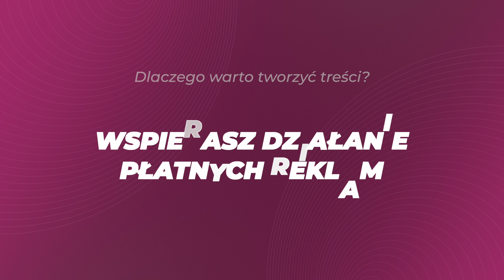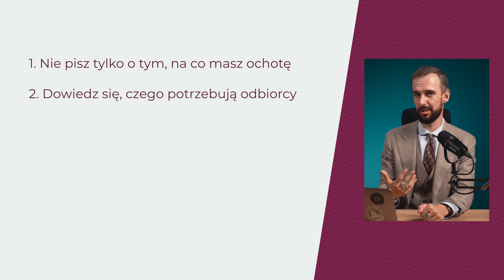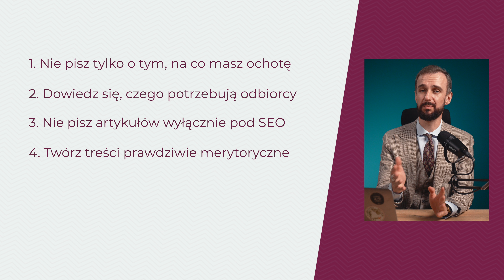CONTENT MARKETING - jak zacząć? | Artur Jabłoński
Większość materiałów o marketingu w internecie skupia się na optymalizacji prowadzonych już działań. A co zrobić, jeśli dopiero zaczynasz swoją przygodę z marketingiem opartym na treściach?

W tym odcinku powiem Ci, jak od podstaw wdrożyć content marketing w firmie – bez względu na to, czy prowadzisz sklep internetowy, firmę usługową, czy produkcyjną. Pokażę Ci, dlaczego treści są kluczowe w budowaniu pozycji eksperta i jak mogą pomóc wyróżnić się na tle konkurencji.

Odkryj, jakie kroki należy podjąć, by skutecznie wprowadzić content marketing do swojej strategii. Zaczynajmy!

🔗 Przeczytaj na mojej stronie!

00:00 - Wstep
1:27 - Pokaż eksperckość
4:53 - Zaadresuj obiekcje
6:47 - Pozycjonowanie
8:12 - Dwa filary marketingu
10:07 - Błędy, których warto unikać
22:10 - Kanały